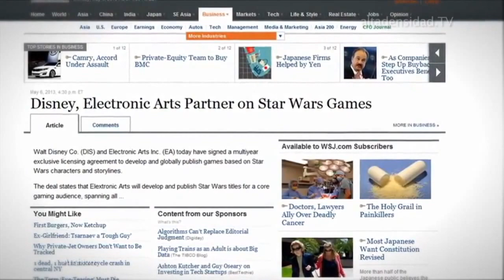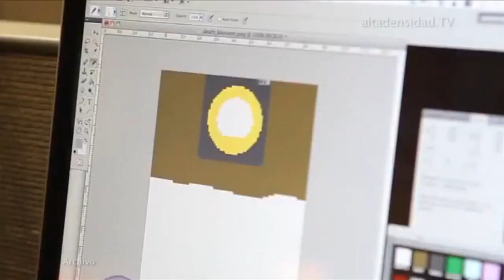EA desarrollará los nuevos juegos de la Guerra de las Galaxias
Electronic Arts desarrollará los nuevos juegos de la Guerra de las Galaxias.  La popular saga regresará a los videojuegos de la mano de una de las compañías más importantes del sector.  La fuerza seguirá acompañando a su tripulación pese al cierre de Lucas Arts, la división creada por George Lucas para el mundo de los videojuegos. EA firmó un acuerdo con Disney - propietaria actual de los derechos - que le otorga una licencia exclusiva para juegos basados en la saga «Guerra de las Galaxias».